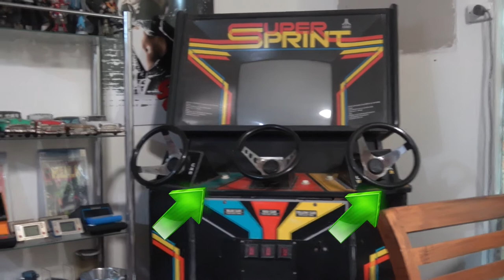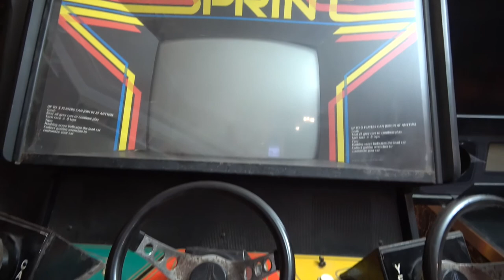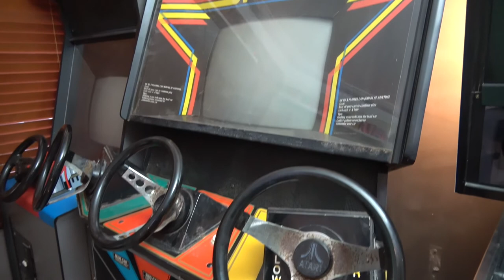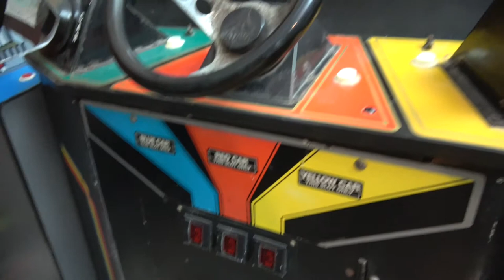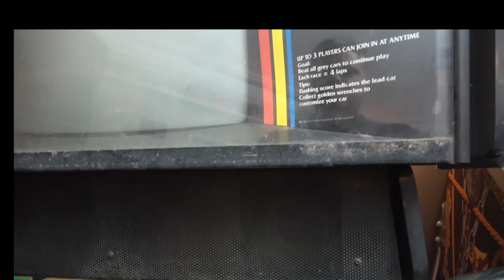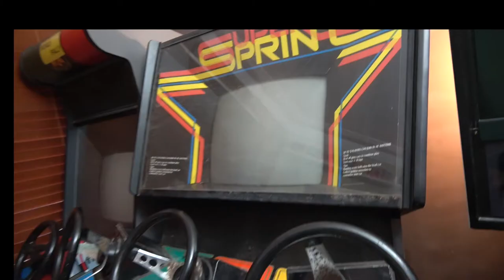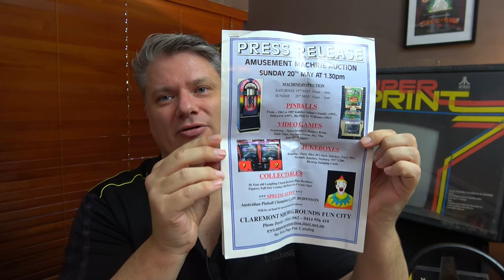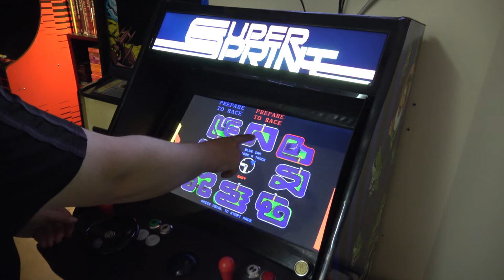SJ006 Seduced by Atari Super Sprint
In this VLOG. So much WANT for this grail pickup! I really shouldn't, but I can't resist buying one of my all time grail arcade games - Atari Super Sprint!